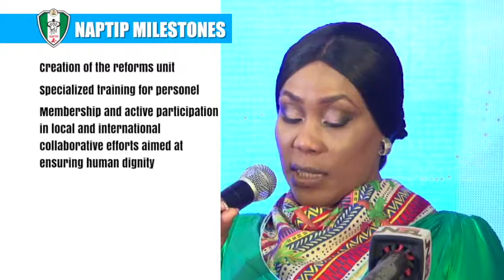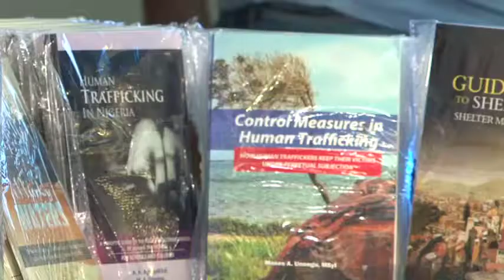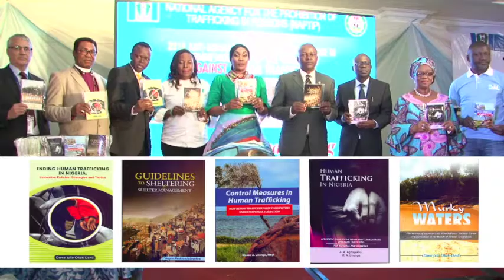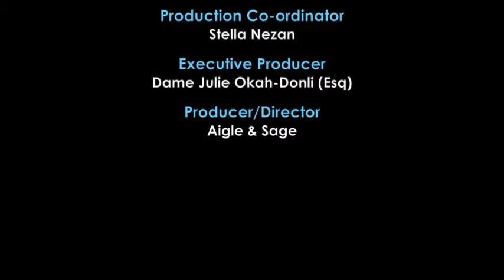EP 34 - PUBLIC LECTURE AND LAUNCH